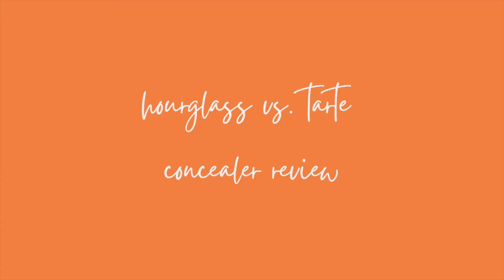WHAT IS THE BEST CONCEALER FOR DARK CIRCLES? TARTE SHAPE TAPE VS. HOURGLASS VANISH| concealer review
today we are putting Tarte shape tape and the Hourglass vanish airbrush concealer to the test! Which has the best coverage and is the best overall? watch to find out!